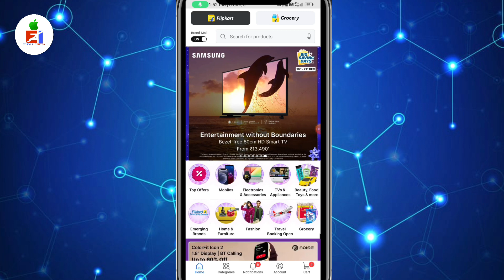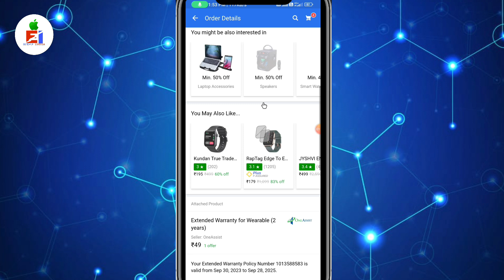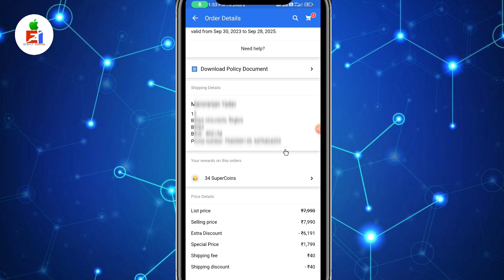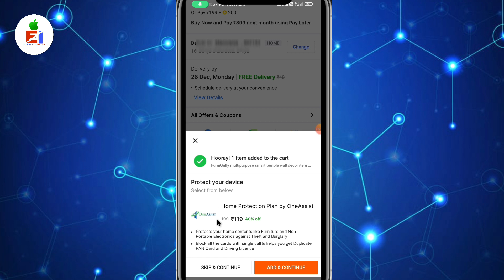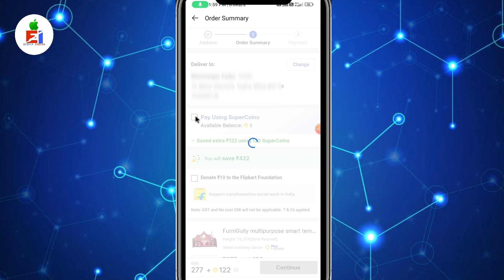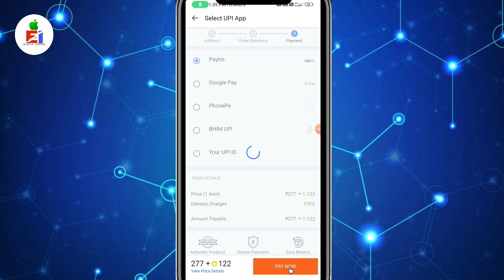Flipkart Super Coin Use Kaise kare | How to Redeem Flipkart Super Coin | Super Coin se Shopping kare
is video me batai hai ki aap Flipkart super coin ko use kaise karenge